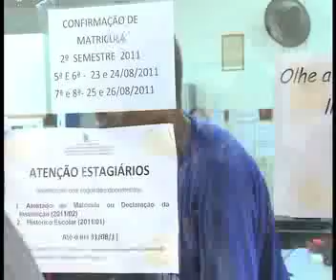Professor é ameaçado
Ameaça de aluno a professor vira caso de polícia em escola municipal no bairro Coroa do Meio. Na mesma escola estudante denunciam que a maior parte das brigas acontece por causa das torcidas organizadas.